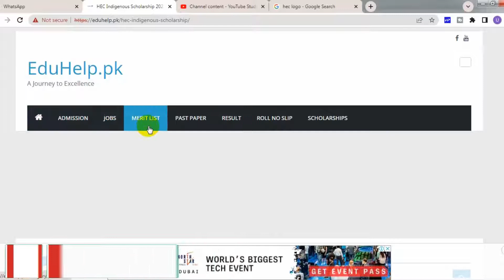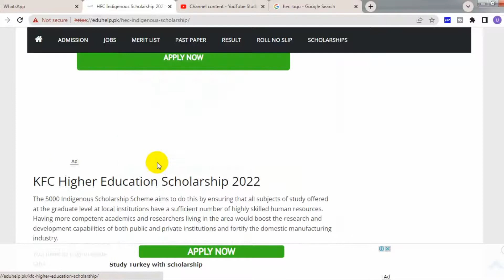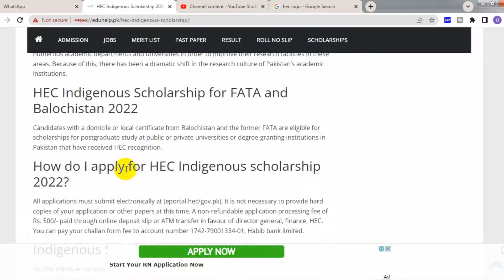HEC Indigenous Scholarship 2022 Last Date To Apply Online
HEC Indigenous Scholarship 2022 Last Date To Apply for MS/MPhil and PhD students. Applications are welcomed from outstanding Pakistani/AJK nationals and those who intend to complete the degree from the Pakistani Higher Education Commission HEC Recognised Universities/Degree. 10,000 per/month will be given.